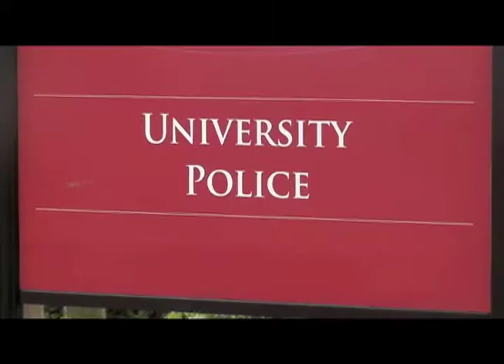Campus Safety PSA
A student produced PSA in MACO 362 at Nicholls State University from Spring 2012.